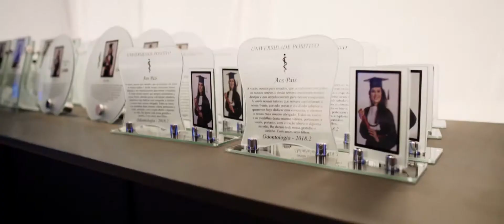Same Day Odontologia UP 2018